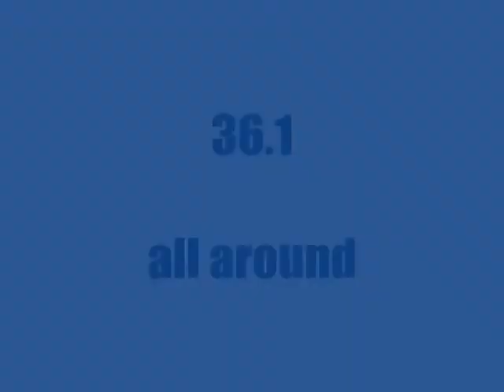Nicki B. -- great Level 6 gymnastics meet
Nicki competing level 6 for the 2nd meet of the season.